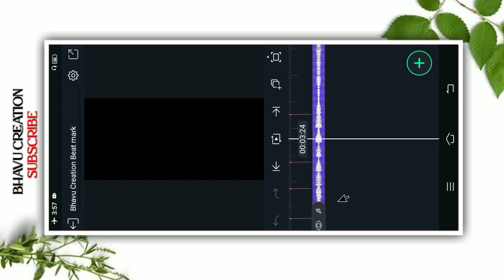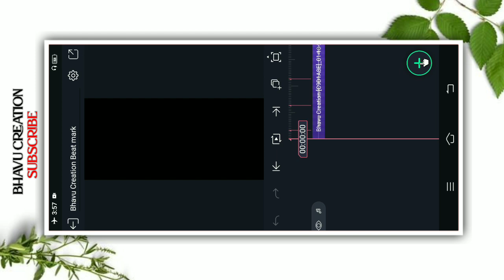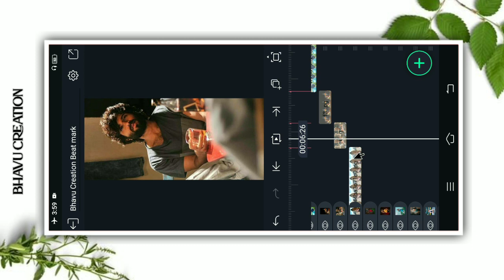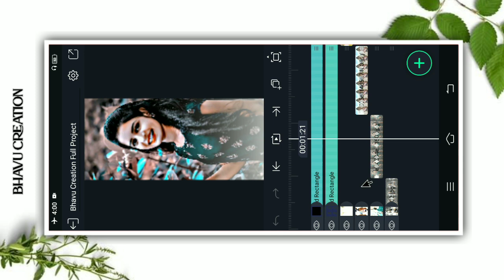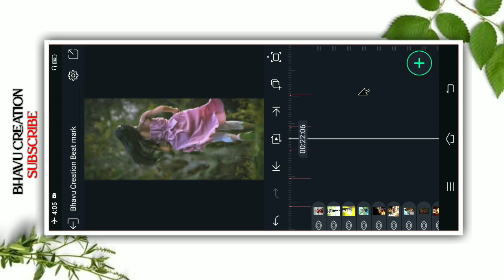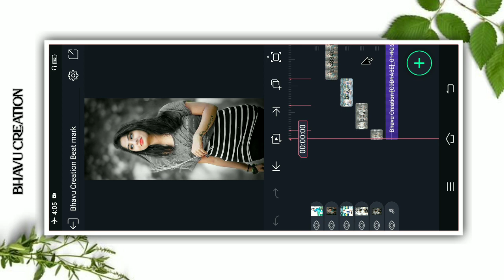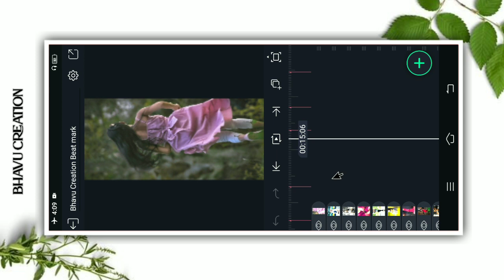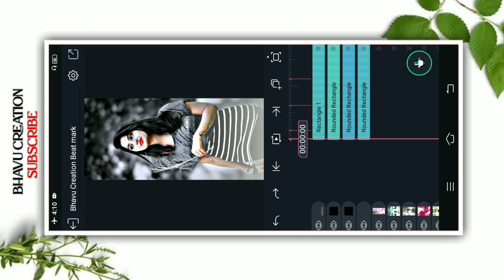New trending status video editing /gujarati timli status video editing // Alight Motion 2022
ન્યૂ સ્ટાઈલ ધમાકેદાર સ્ટેટસ બનાવતા શીખો.😜Alight Motion Trending Timli Status Editing 🤟Bhavu Creation

☑️ Your Queries --
2022
new gujratitimli_status_editing
@AB Creation    @Hp Technical    @Ritesh Editing    @BHAVU CREATION